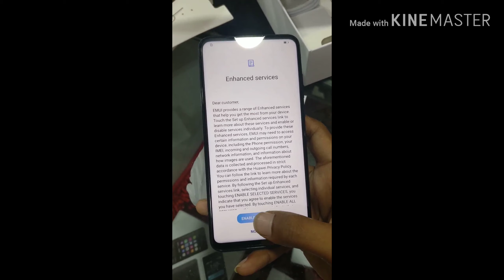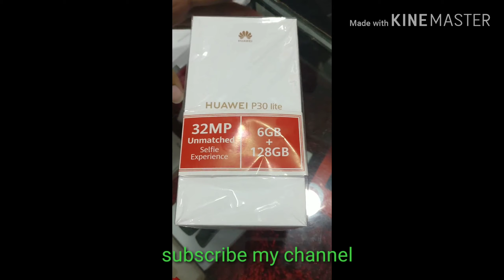Huawei P30 lite - Unboxing!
Here's the unboxing video, quick look and camera test of the brand new Huawei P30 Lite smartphone. This video contains the unboxing of the new Huawei P30 Lite, sample photos and videos taken from the rear and front cameras. Sample includes AI Enhanced Shots, Portrait Bokeh, Macro Shot, Low Light, Daylight and Slow Motion. Specs and Philippine price.